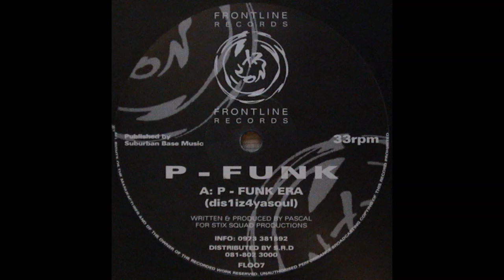P-Funk - P-Funk Era (dis1iz4yasoul) FL007A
Artist: P-Funk
Title: P-Funk Era (dis1iz4yasoul)
Label: Frontline Records
Catalogue Number: FL007A
Year: 1995